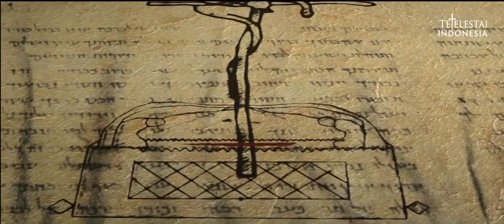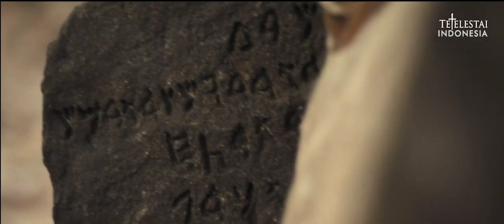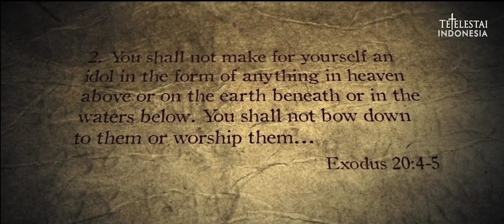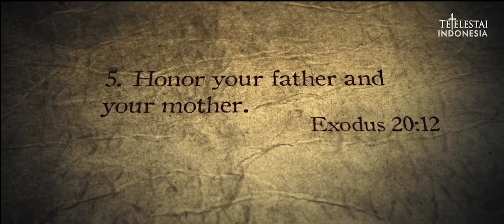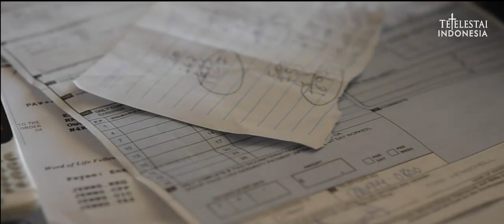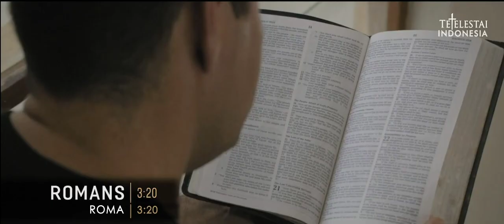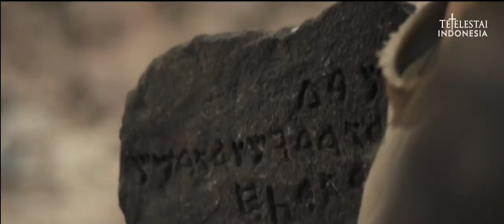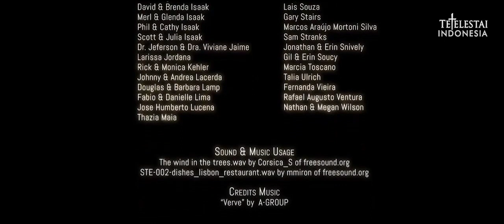Episode 5: Hukum Taurat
Ketika Allah memberikan hukum-hukum-Nya yang kudus di Gunung Sinai, standar moral yang dinyatakan oleh hukum-hukum tersebut bekerja seperti cermin yang menunjukkan dosa dalam hati setiap manusia dan mendorong mereka untuk menyadari bahwa satu-satunya harapan mereka terletak pada Penebus yang akan datang.